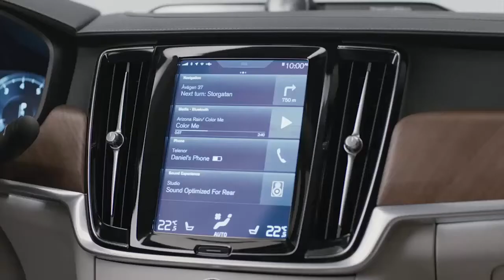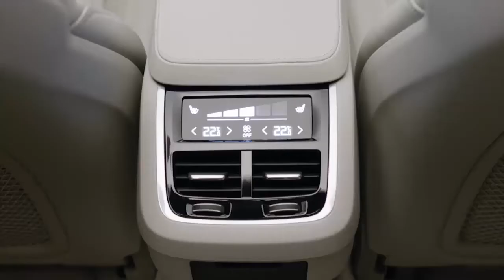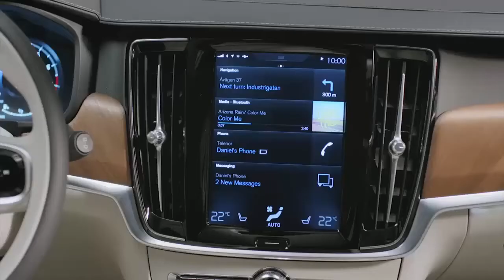VOLVO luxurious S90 2022 - wnętrze luksusowej limuzyny, klasa i elegancja 08 - WOW MOVIE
Witajcie w WOW Movie,

na naszym kanale znajdziecie filmiki z różnych dziedzin życia, począwszy od śmiesznych zwierzętach, poprzez wypadki i katastrofy samochodowe czy lotnicze po kompletnych idiotów. Mamy nadzieję, że spodobają wam się zarówno krótkie jak i dłuższe filmiki.

Życzymy miłego spędzenia czasu